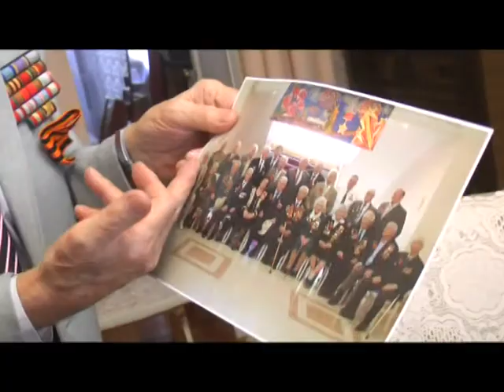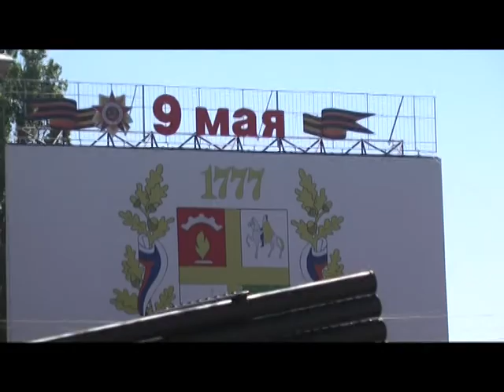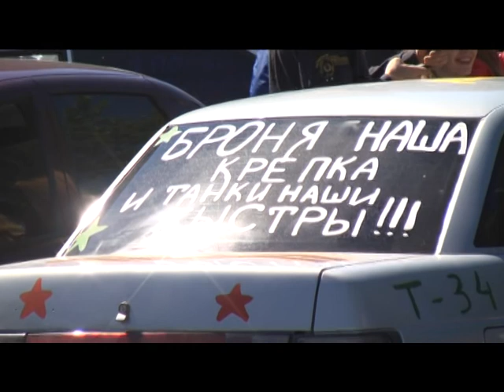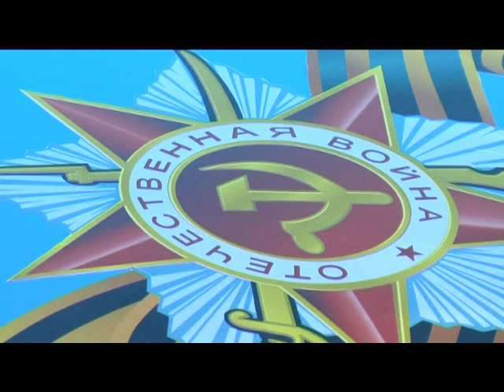"Информбюро" от 9 мая 2013г.